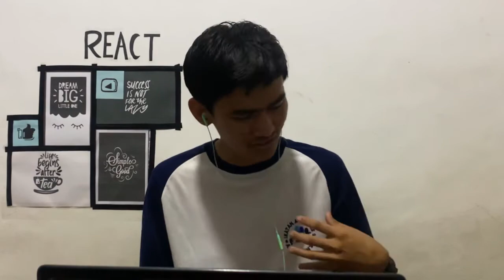SENYUMMU MELELEHKAN DUNIAKU !! - REACTION REEMAR MARTIN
Emang ukhti tiktok satu ini emang luar biasa ya, meskipun ciwi ciwi indonesia iri melihat mukanya yang sangat natural dan sangat luar biasa cantiknya dan membuat para jomblo jomblo indonesia mengerang ya wkwkw, ini buat halu haluan wort it banget sih patut di coba apalagi senyumnya itu masyaallah nggak sanggup tolong wkwkw.

reemar,
tiktok reemar,
reemar martin,
reaction tiktok,
reaction tiktok reemar martin,